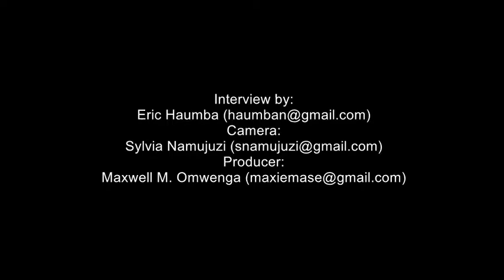Treating tumours in Turkeys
AgShare II in Conjunction with
College of Computing & Information Sciences
College of Agriculture & Environmental Sciences
Makerere University